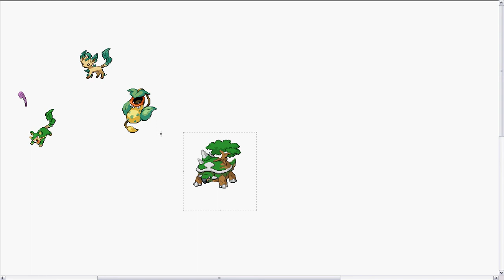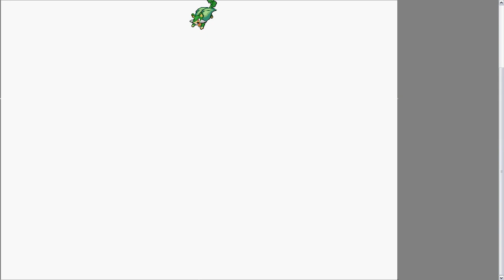Grass type rattata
Leave in the comments for what I should do next!
And for those who did not see the URL for my website in my last video, here it is!